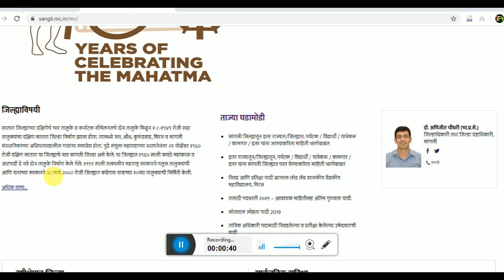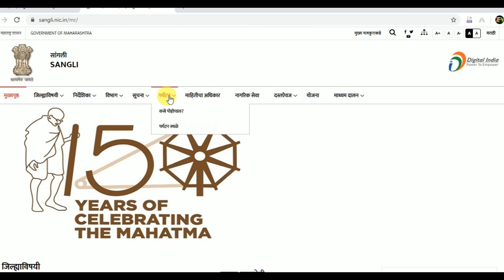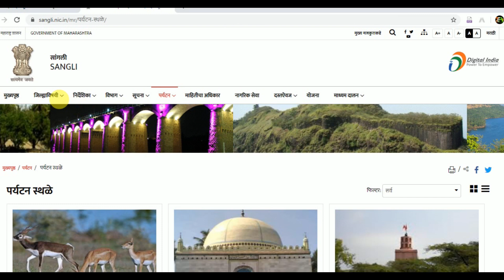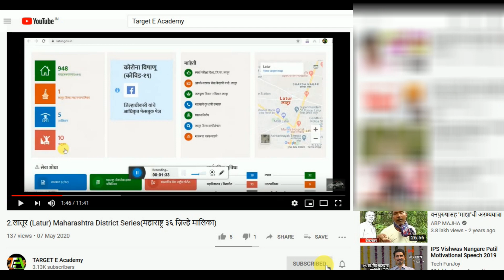13. सांगली (Sangali) Maharashtra District Series(महाराष्ट्र ३६ ज़िल्हे मालिका)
महाराष्ट्रातील ३६ ज़िल्हे संदर्भात ही मालिका आहे

आपल्या अकादमी चे टेलिग्राम पेज जॉईन करा दैनिक घडामोडी तसेच नवीन नोट्स बद्दल - T.me/TargetEacademy

आपली इंस्टाग्राम लिंक @Kavi_Kusumagraj